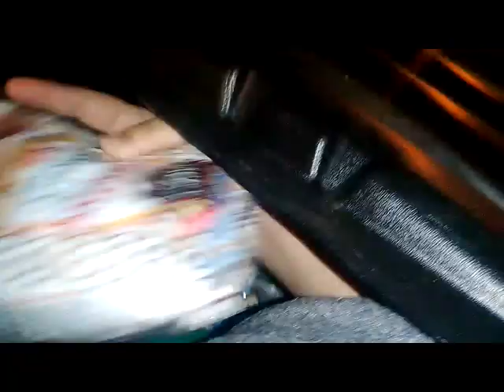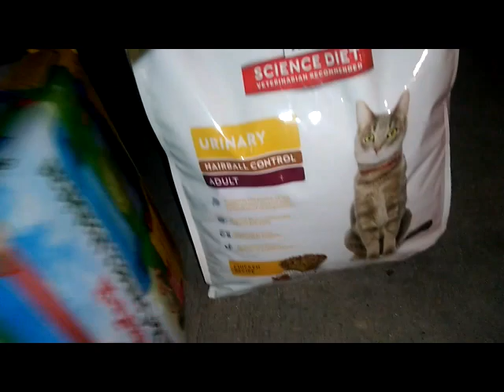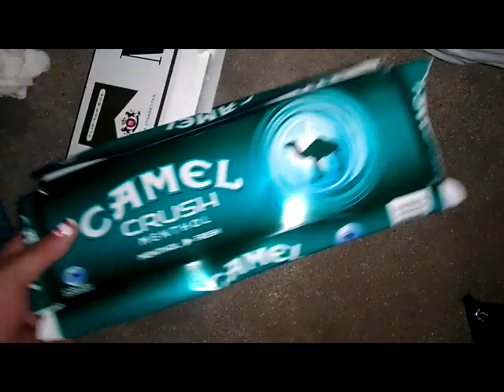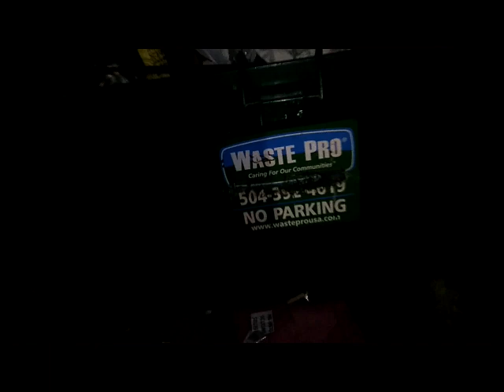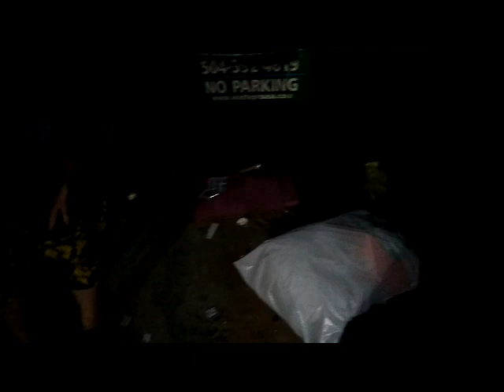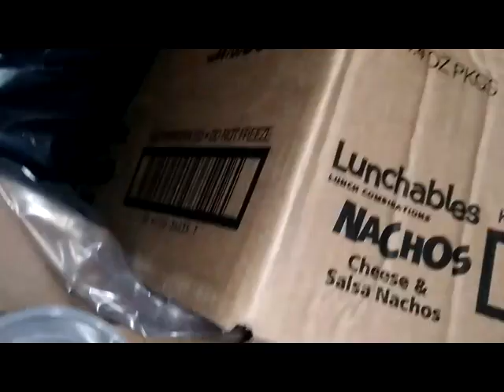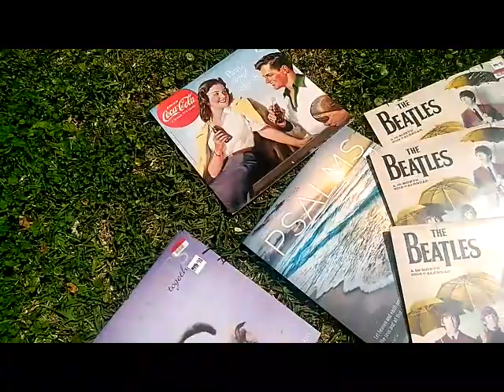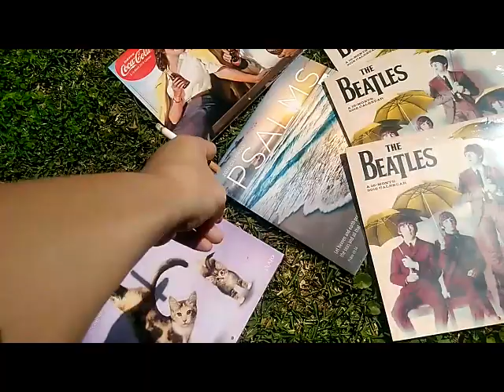BigLots dumpster diving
We found so much stuff in the dumpsters of so many different place.. But I found a lot dumpster diving at biglots.. come check it out my peeps...